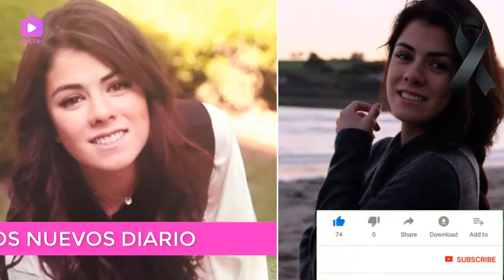🔴¡ ATENCION HACE UNOS SEGUNDOS ! Lamentable Noticia, Familia de Peña Nieto de luto Hoy !